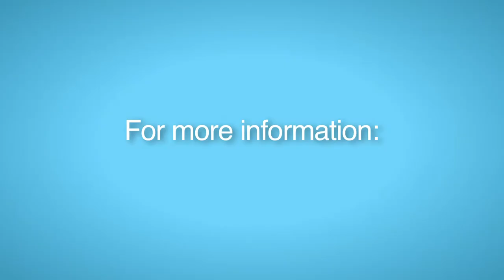Recovery Stories - Episode 5: The Medical Model & Resistance to Recovery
Before the concept of recovery evolved, many individuals' experience of treatment left them feeling that they were fundamentally broken, and that their only recourse would be a lifetime of medication, with little hope for a positive quality of life. The people whose voices are gathered here have experienced how recovery can re-shape the way they relate to themselves and the world. They have some thoughts on how focusing on strengths and including peer support as part of treatment can give others with mental health needs hope, and a renewed sense of possibility for the future.